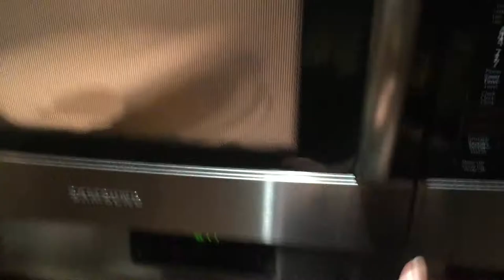EDIBLE DOOM | Cacodemon DIY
Hell, demons, and hotdogs. I wasted 20 minutes trying to make these tasty treats. Nailed it. Those were some tasty Cacodemons from the game DOOM. Honestly, who know that demons from hell could look even worse. I could practically hear them pleading for mercy.  Savage.